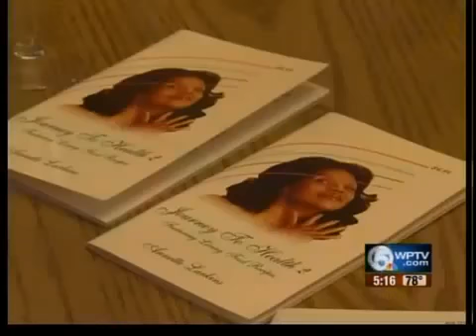Ageless woman - Annette Larkins